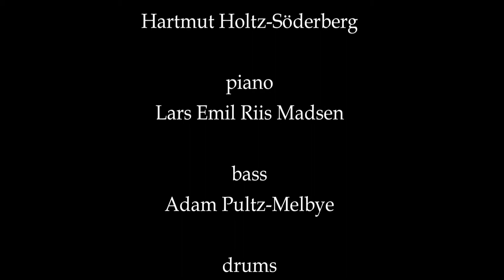Jazzeau video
Jazzeau

live at a private party

Walking my baby back home

 by Ahlert/Turk in 1931

vocal
Hartmut Holtz-Söderberg

piano
Lars Emil Riis Madsen

bass
Adam Pultz-Melbye

drums
Michael Dalgas

trumpet
Michael Millfield

saxophone
Claus Waidtløw

guitar
Henrik Bay